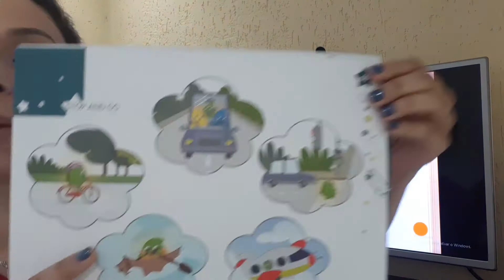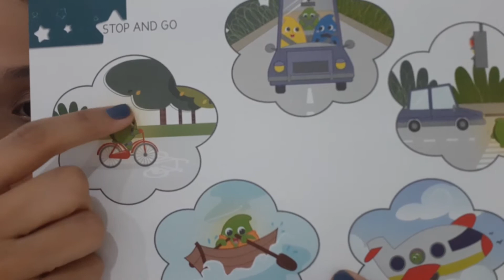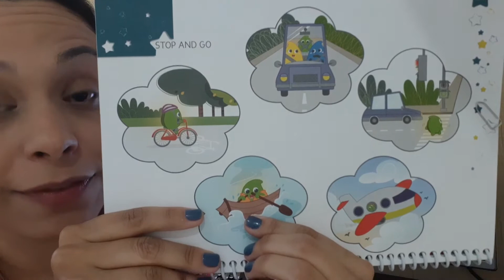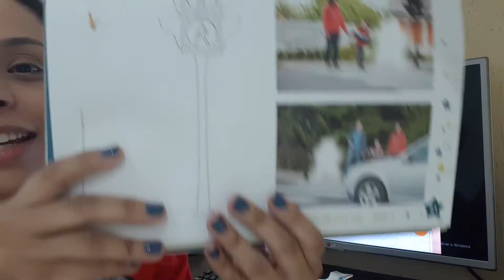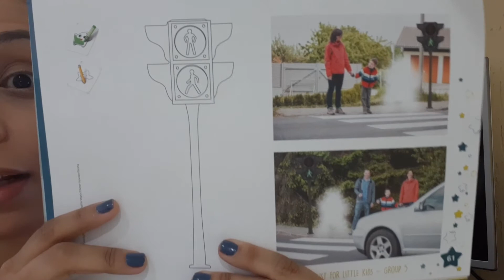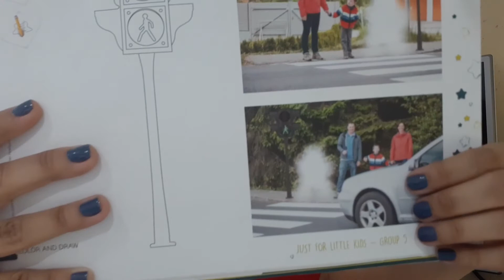Pré II - Stop and Go.